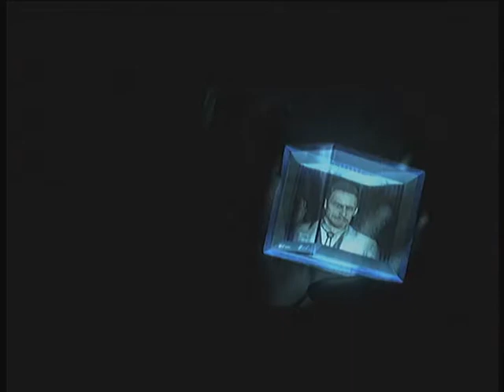Divine & Raven Play Resident Evil 6 | Ada's Campaign | Part 1 | Poor Raven . . . .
Lol, I think this playthrough will be pretty funny. I kept asking Raven to switch characters, but . . . well you'll see ^__^